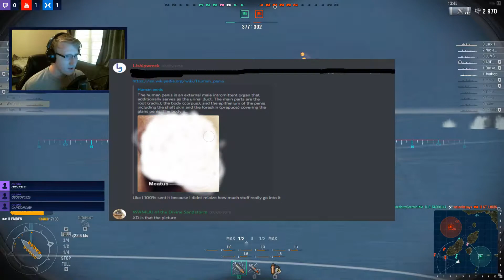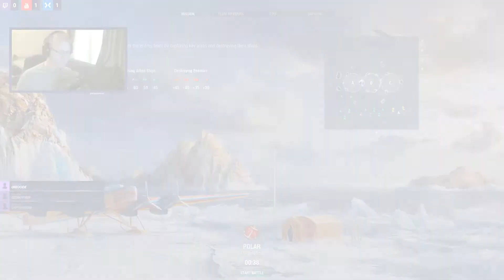THIS GOT WEIRD FAST!! (World of Warships)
►This is a funny moments video from my last stream of World of Warships. When me, Gaara, and of course we can't forget WhiteWolf! Watch us try so hard, and well do okay I say. This is the 2nd EPS of this series. Be ready to be crying after this Funny moments video, with us trying so hard to be good when we suck.  Turn on the bell notification to be the first to watch!